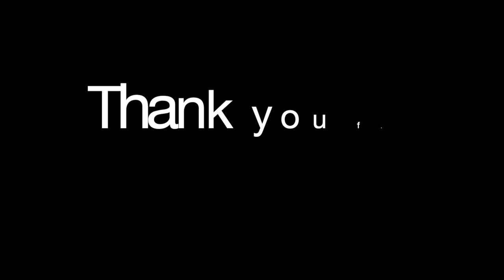Wool, Sheep, Angora, Mohair, GOTS & Goats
This Episode...the Bottoms and the TOPS. At the bottom of the front door, Arne & Carlos' knitted Draft Stopper is the F.O. There's the Wip, the KAL and the Dyepot. Icy blue Gots organic merino is tops! Getting to the bottom of a big farm family story: the Foggy Bottoms Boys...their Romeldale sheep, Angora rabbits & goats, wool, mohair and kitchen antics! Nigella who?? And on top again, Christopher levels up a notch with the Vold Intarsia Hat. Finally, dying with the testicle fruit: Oh those colours! Let's get to the bottom of that one!

Draft Stopper
Book: Arne & Carlos Favorite Designs

Intro:  TrackTribe: Boardwalk
Ending: The Great North Sound Society : Playdate